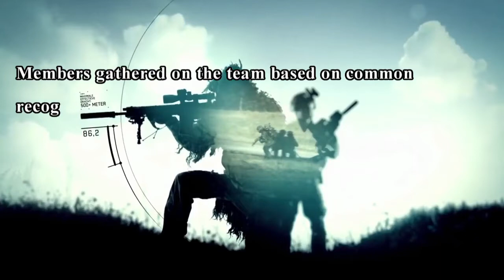BrothersInArms Dominations Alliance Promotion Video (Principle 0SH)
Brothers InArms Alliance Public Relations.

Members gathered on the team based on common recognition continue to respect their friends.
There is no distinction between self and other spirits.
The same applies to other alliance people.
That is BrothersInArms.

We will pursue from now on to be a sincere attitude toward anyone.
Tribute to all the world's players gathering the same taste through war games.

Our enthusiastic Dominations.
To the warriors who are full of warm-hearted hot blood.

We are glad that we can now enjoy ourselves,
At the same time as us realize,
We would like to thank other team players and other players.

And we would like to thank Big Huge, Nexon, for providing us.

共通する認識の基、チームに集ったメンバーは仲間たちを尊重し続けます。
変らぬ精神は自他の区別はありません。
他の同盟の人も同様です。
それが、BrothersInArmsです。

何に対しても、誰に対しても真摯な姿勢であることをこれからも追及して参ります。
戦争ゲームを通して同じ趣向に集う全世界のプレーヤーに敬意を表します。

我々の熱中するDominations。
戦争に精通した熱き血潮がほとばしるウォリアーたちへ。

我々は今楽しめることの有難さを私達自身、
実感させていただくと同時に、
他のチームプレイヤー様、その他のプレーヤー様に感謝を申し上げます。

そして、提供下さったBig huge様、Nexon様に感謝を申し上げます。

ありがとう。